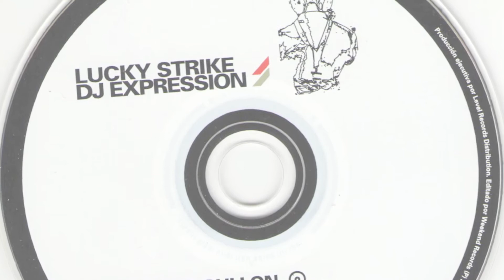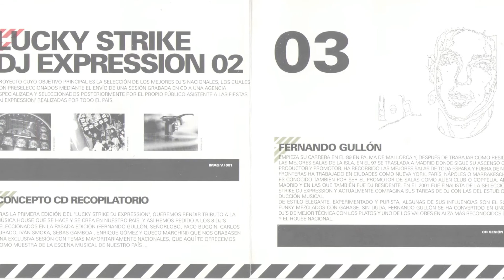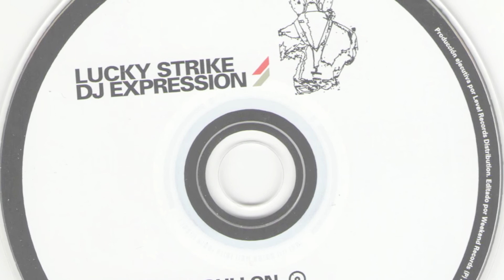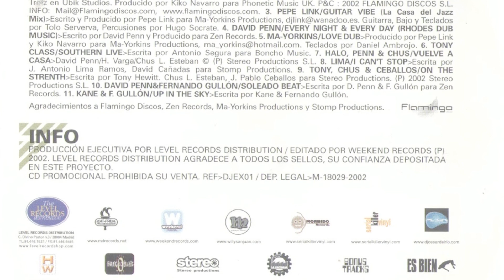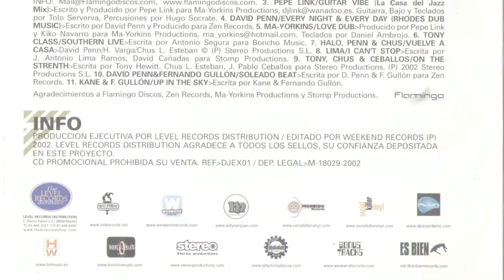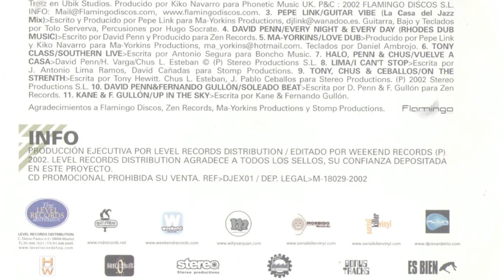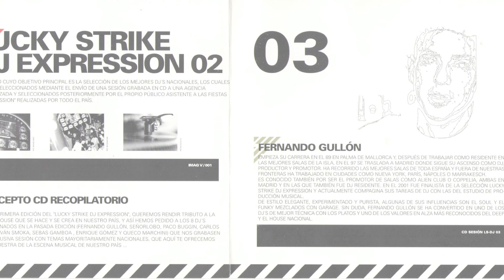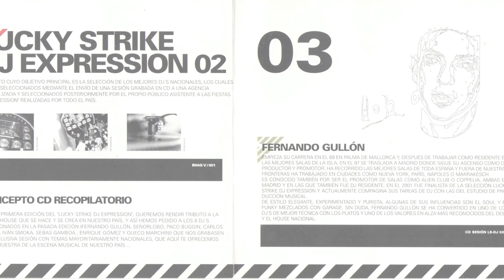Fernando Gullon - Lucky Strike Dj Expression - CD sesion LS DJ 03 (2002)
Cuatro años han pasado ya desde que Lucky Strike comenzó su aventura Lucky Strike Dj Expression con el objetivo de promocionar y fomentar la figura del dj nacional. Años de un ascenso imparable en el mundo de la música de vanguardia gracias a los más de cien eventos realizados en los mejores clubs, salas y discotecas de nuestra geografía. Gira (Lucky Strike Dj Expression) en la que han participado mas de un centenar de dj's, y que ha servido como plataforma de lanzamiento a 16 prometedores djs que conforman el actual Lucky Strike Dj's Team. Todo esto gracias al esfuerzo de un gran equipo humano y técnico y el mecenazgo de una marca "original" como Lucky Strike. Lucky Strike Dj Expression ahora acaba de ser premiado por esta labor por una de las más prestigiosas y consolidadas revistas de dj?s de nuestro país: Deejay, en la Sexta Edición de los premios oficiales de la música e industria dance en España, los DEEJAYMAGS Spain Dance Awards (25 febrero, sala Bikini Barcelona).

Según los responsable de DEEJAYMAGS "La novedad de este año es premiar y hacer un reconocimiento especial a marcas que confían en la imagen del deejay para sus proyectos corporativos y de marketing. Se valora su inversión económica en la evolución y en revalorizar la profesión del deejay en diferentes comportamientos como: concursos, tours, imagen, diseño?Así, se premia a Lucky Strike Dj Expression por ser la Gira de deejays de clubs más importante del país y la plataforma de lanzamiento más seria hasta el momento".